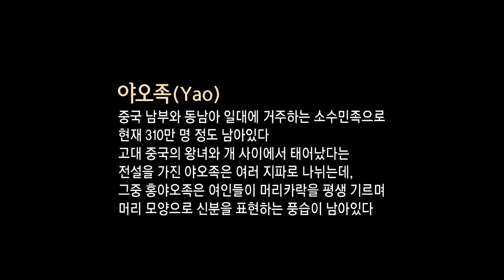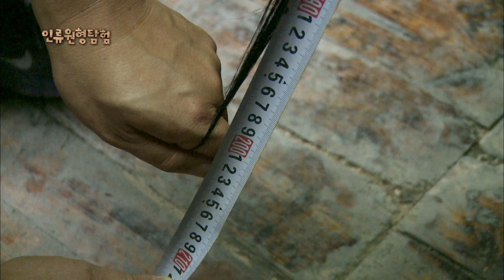The Women of Long Hair, Yao in ChinaㅣExploring the Origin of Humanity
Exploring the Origin of Humanity
The Women of Long Hair, Yao in China

One of the ethnic minorities residing in the southern terrain of China and Southeast Asia; there are about 3.1 million people There are a few sub-groups of Yao who are allegedly the descendants of an Ancient Chinese Princess and a dragon-dog The Red Yao women still have their traditions of growing out their hair for life long and different hairstyles tell different stages and status in life